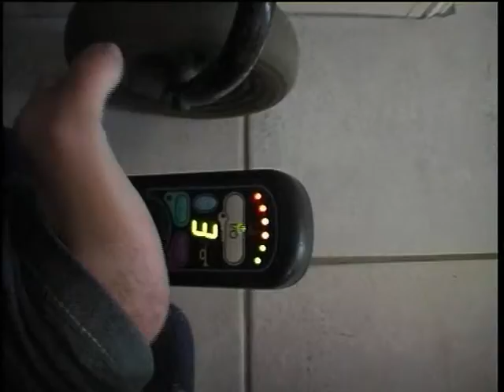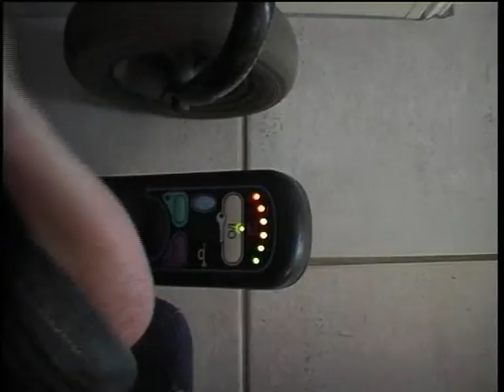Ник Вуичич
Человек глядя на которого, становиться просто стыдно жаловаться на свои проблемы.